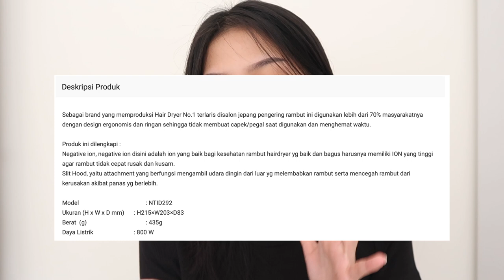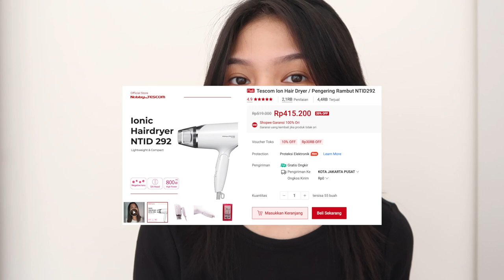REVIEW Tescom Ion Hair Dryer / Pengering Rambut NTID292 Ratu Adellya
Review Tescom Ion Hair Dryer / Pengering Rambut NTID292

//timestamps//
00:00 teaser
00:22 berapa WATT dan ukuran
00:53 keunggulan negative ion
01:15 opsi kecepatan angin (aku pake 3 ya)
01:41 tes kecepatan satu per satu
02:50 tes langsung di rambut habis keramas
07:24 KERINGG~~

//equipments//
- lighting : matahari (no filter, no additional lighting)
- app : imovie